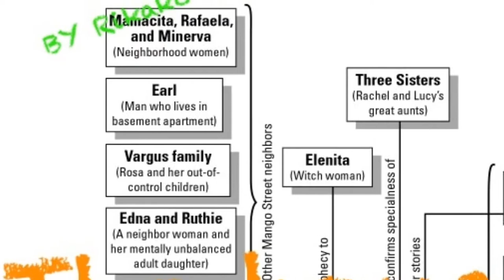Rafaela Who Drinks Coconut & Papaya Juice on Tuesdays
After reading The House on Mango Street, students in Mr. McClure's International Literature course read their favorite excerpts from the book and combined them with images and music that suited the subject.